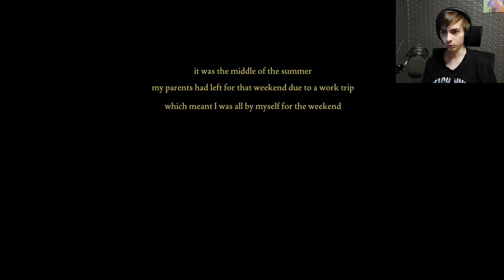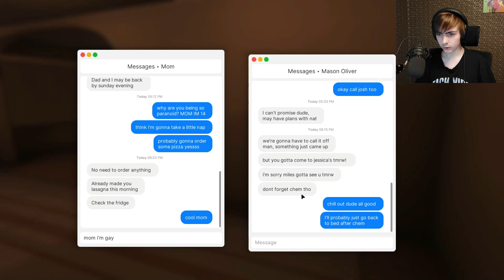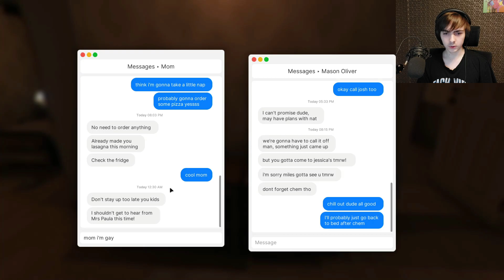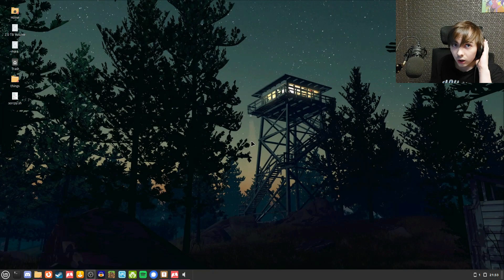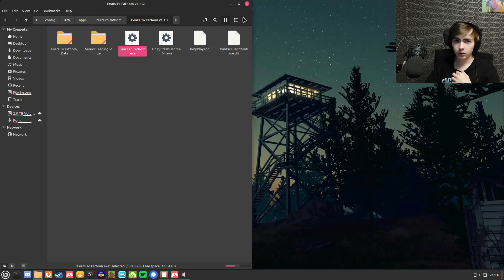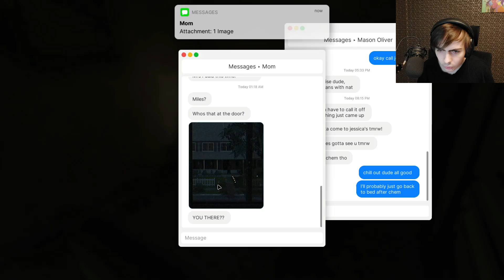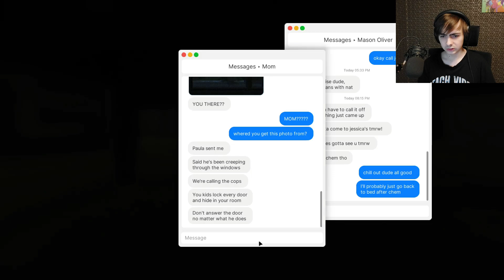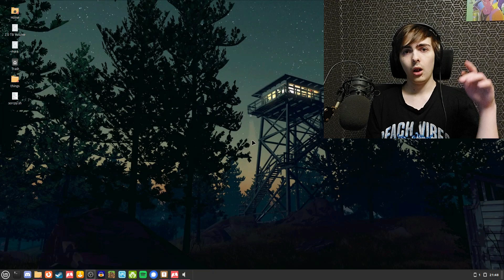Home Alone | 1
will 14 year old Miles survive the night alone in his house?